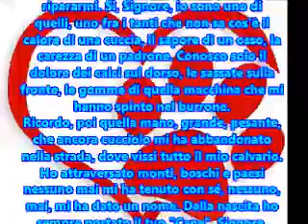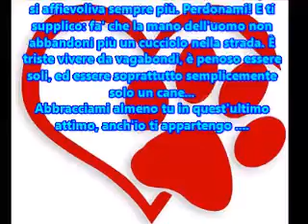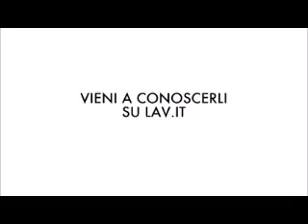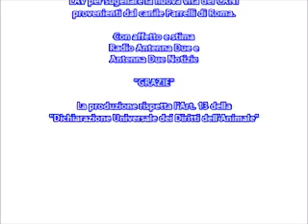Anche i Randagi vanno in Paradiso, soprattutto i Randagi!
La produzione rispetta l'Art. 13 della Dichiarazione Universale dei Diritti degli Animali.
Non adatta a persone troppo sensibili.